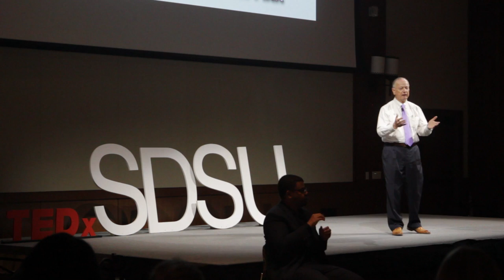Killing Breast Cancer - The Lavender Way | Phillip Bretz | TEDxSDSU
Dr. Philip Bretz is breast cancer surgeon and researcher who founded the Lavender Procedure which kills breast cancer without a surgical procedure. His talk walks us through the procedure and how he came to find it.

Dr. Phillip Bretz is the founder and director of Visionary Breast Center in LaQuinta, CA. As a dedicated breast cancer surgeon and researcher for over 28 years, Bretz’s focus is on preserving the mind, body and spirit of his patients. He has treated for over 12,000 women and has published results in peer reviewed journals as well as presentations around the world.
Bretz has now refined the approach to diagnosing and treating breast cancer by eliminating the need for radiation, traditional surgery and chemotherapy. Through the Lavender Method, Bretz can detect cancer at about 3-5mm using Infrared technology and eradicate it in a 20-minute outpatient procedure using the Visica system which is a form of cryoablasty.
In some cases where breast cancer may run in the family, Bretz uses the OncoVue genetic test to find out “if” and “when” a patient may get breast cancer in their lifetime.
Dr. Bretz IS changing the face of breast cancer with methods that are both safe and preserve women’s bodi